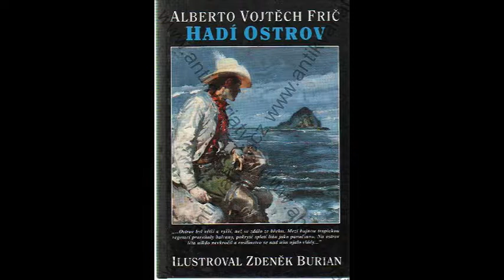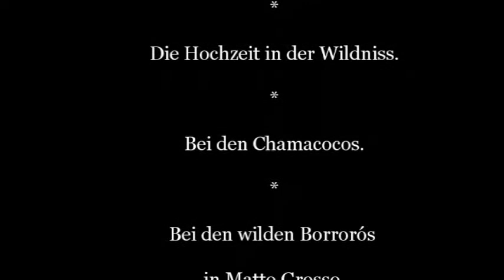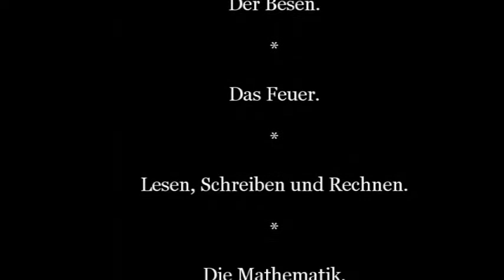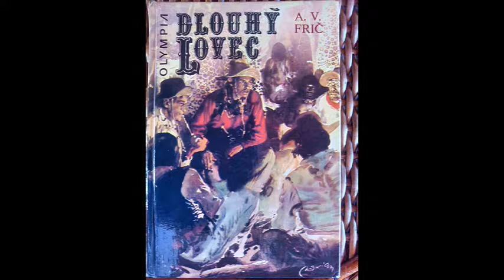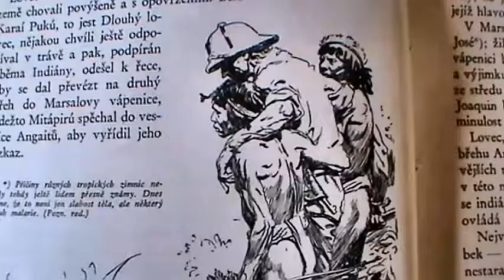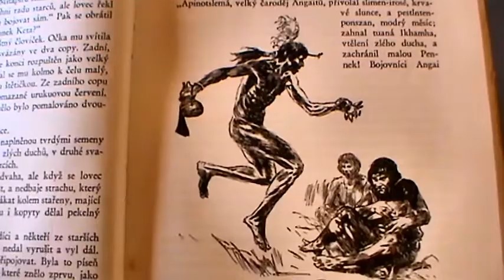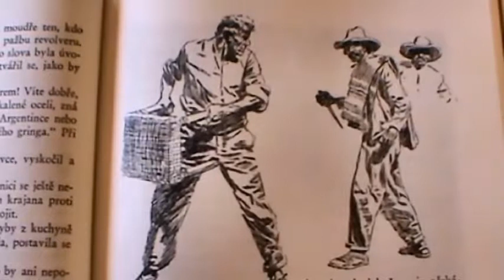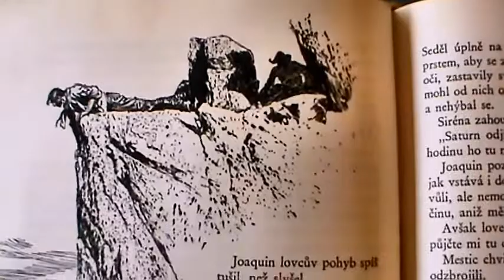14 (21) A.V.Frič – Der begabte Schriftsteller und Herausgeber. Drei Chacoforscher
14.Teil:  A.V.Frič – Der begabte Schriftsteller und Herausgeber.
Drei Chaco-PARAGUAY Entdecker Pedro Enrique Ibarreta,
Guido Boggiani und Alberto Vojtech Frič im Licht der psychologischen Analyse.
(Insgesamt 21 Videos)